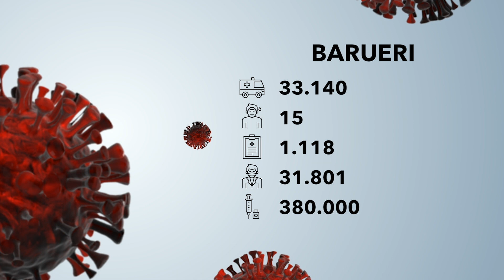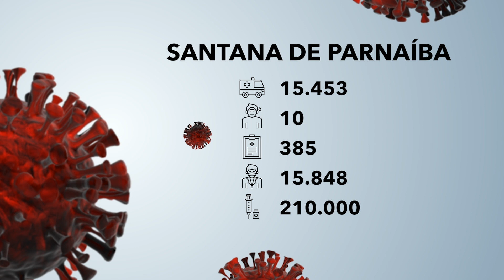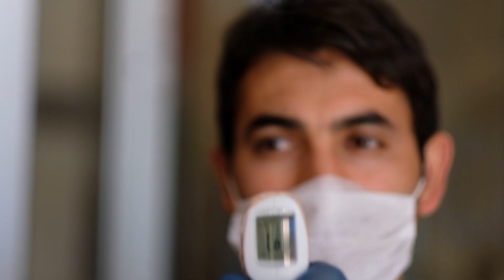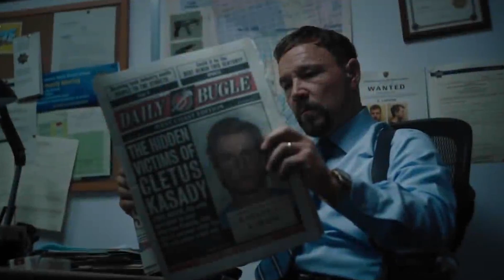ALPHA CHANNEL NEWS DE 08 10 ATE 15 10 21